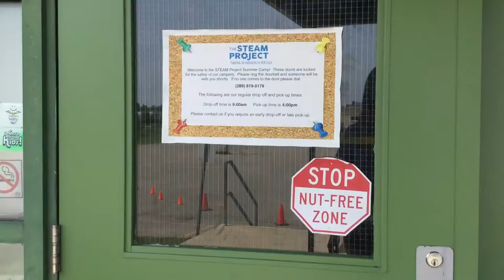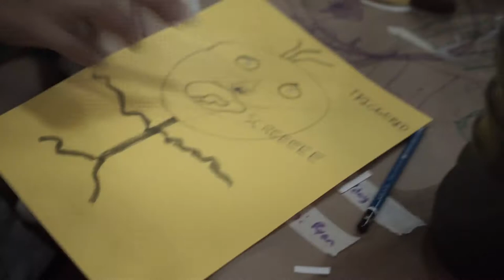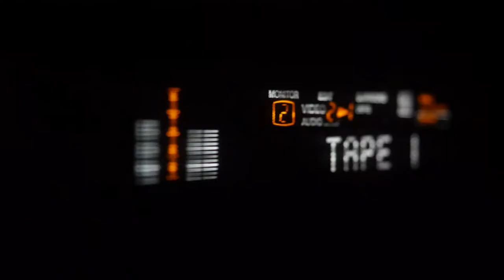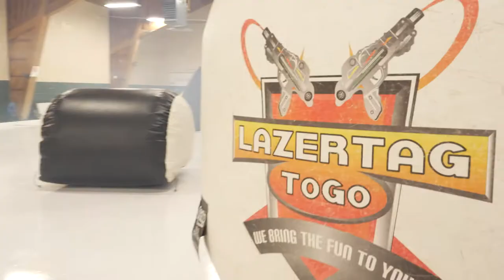The STEAM Project - Summer Camp 2018 - "This is our summer!"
Reminisce about all the fun we had, the old friends we saw, the new friends we made, and the incredible creativity of all our staff and campers.